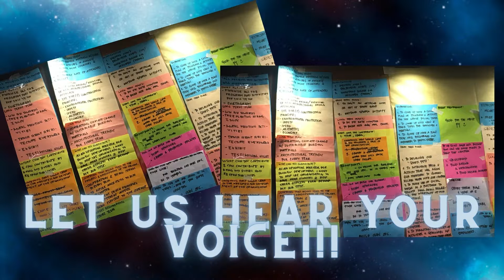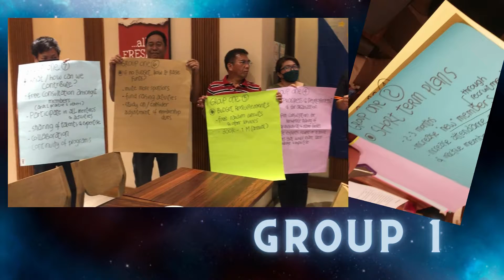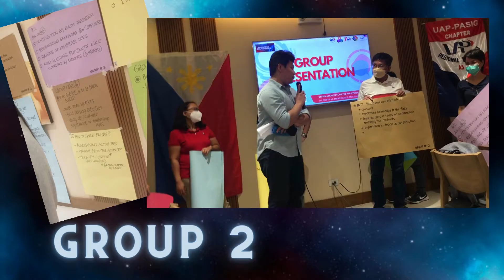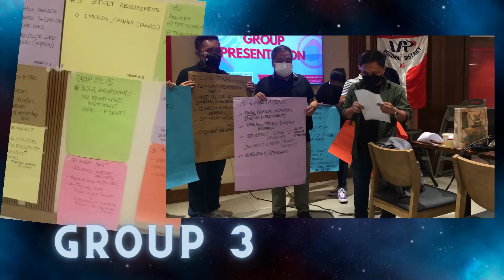UAP PASIG -1ST GMM MEETING -TOWNHALL MEETING FY 2022-2023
The UAP PASIG's 1st General Membership Meeting last July 28, 2022 Held at Kenny Rogers Shaw Blvd Pasig City

Entitled : Townhall Meeting: A Kamustahan and Open Forum Session

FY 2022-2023